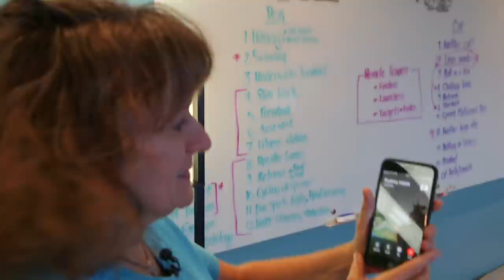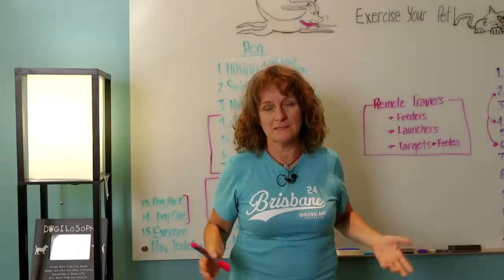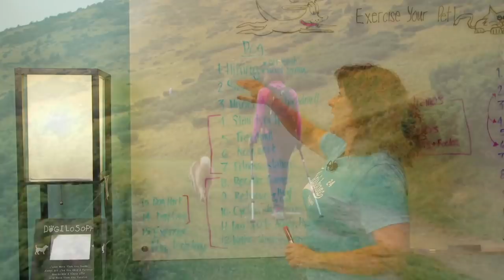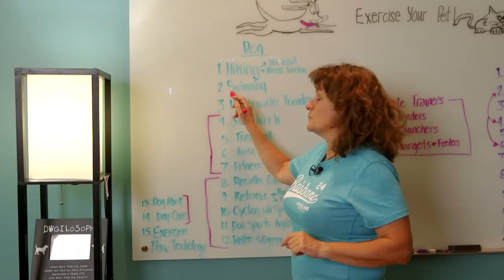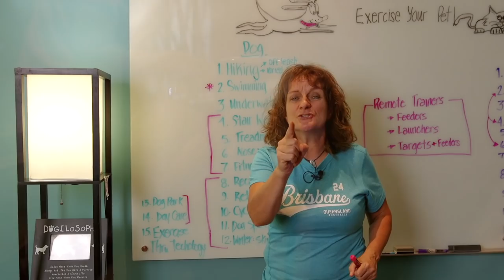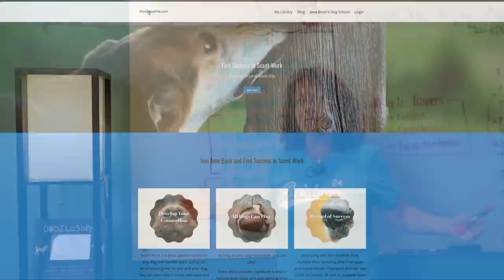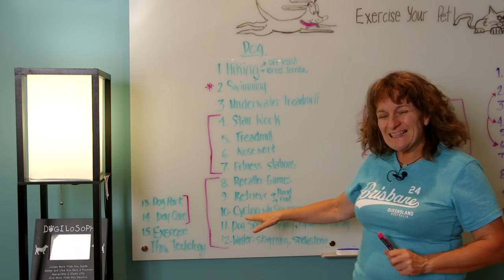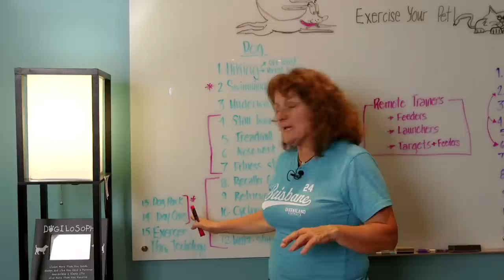15 Ways To Exercise Your Dog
Exercising a dog is vital for their well being and studies have shown that exercise is a common factor in the longevity of dogs. Below is the list of some of the things I recommended and do with my dogs, and things you want to watch for.

1. Hiking
Ideally off leash and preferably in varied terrain. If your dog needs to be on a lead, use a harness that does not restrict his movement.

2. Swimming
When choosing where to swim your dog, be aware of Blue-Green Algae toxicity and select your water source carefully. Also, watch for the amount of water your dog might ingest when swimming if he bites at the water or grabs at toys as Water Intoxication is a risk.

3. Underwater Treadmill
Exercise on an underwater treadmill can be better for your dog than swimming. It can take some of the pressure off your dog’s joints.

4. Stair Work
Your dog walking beside you up and down stairs is good for both of you! You will need to train this with your dog. You can play Stair Masters in Home School the Dog.

5. Treadmill
Treadmills are great for exercise, but I strongly suggest that the treadmill you use is one that is specifically for dogs (I use DogTread). I only use the treadmill with my dogs walking or trotting, alternating between the two, with more walking than trotting.

6. Nose Work
You can start by hiding cookies under cushions and have your dog search for them.  Chances are you might have a Nose Work class near you. Jane Book has a great online course “The Dog Scents”.

7. Fitness Stations
Train and use tricks to get your dog to use his body. You can introduce fitness equipment especially for dogs, but there are many DIY options for you with things that you will have at home.

8. Recallers Games
Recallers is the foundation of all we do with our dogs, and the games not only create a brilliant relationship with our dogs but exercise bodies and minds too!

9. Retrieve
Retrieving is fun to teach your dog and my “Bring Me!” program is in both Recallers and Home School the Dog.

10. Cycling
Use an appropriate leash attachment and don’t hold your dog’s lead in your hand.  Have your dog on the side away from traffic, and ideally avoid traffic totally. Make sure the surface you cycle on is suitable for your dog.

11. Dog Sports
There is a multitude of sports that you and your dog can enjoy together. You all know that I love training and competing in dog agility. My two online programs for agility are Handling360 and Agility Nation.

12. Snowshoeing or Skijoring
These are great sports for winter if you live somewhere with snowfall. Make sure that the equipment you use is safe for your dog.

13. Dog Parks
Taking your dog to a dog park might be great, or it could also be an experience you would not want your dog to have, so be cautious before letting your dog into a dog park.

14. Day Care
Like dog parks, Day Care could be very beneficial or not a good experience for your dog. Do your research when choosing Doggie Day Care.

15. Technology
Remote feeders can help us create exercise games for our dogs. There are many brands available.

Make sure you start with exercise that your dog can manage and build it up gradually if your dog has led a more sedentary lifestyle, . Before starting any specific exercise program for your dog, he should be seen by a veterinarian to ensure there are no physical limitations. If your dog has been injured, consult with a qualified canine physical therapist or rehabilitation expert about your exercise routine.

*If you have not got your copy of "Forever Dog" by Rodney Habib and Dr Karen Becker, here's where you can check it out: